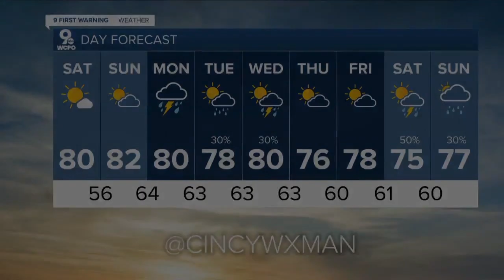WCPO 9 Cincinnati Latest Headlines | June 3, 6pm